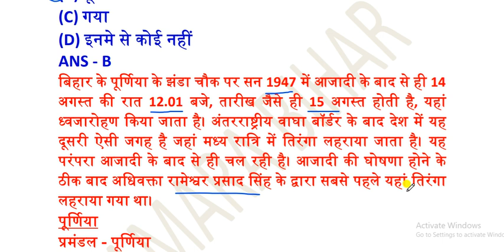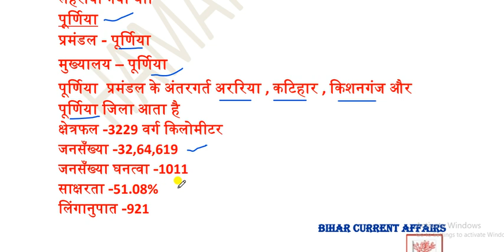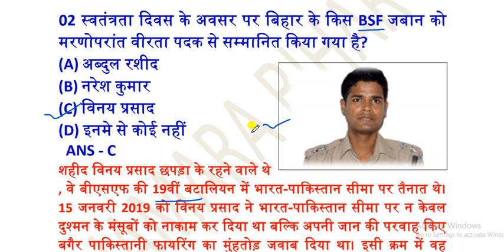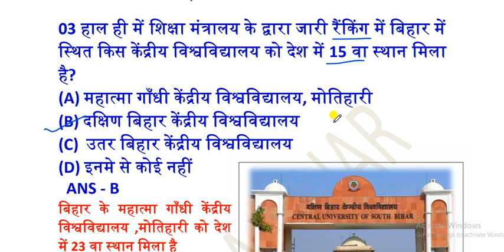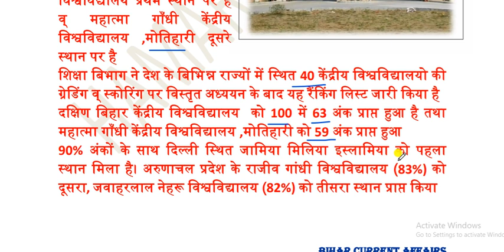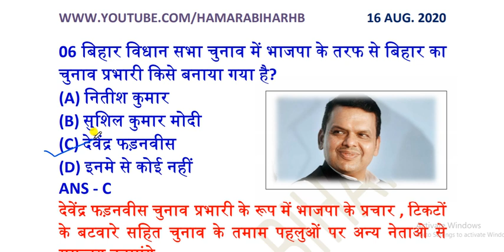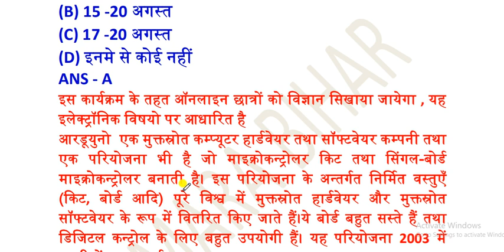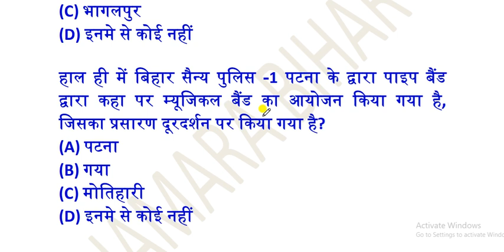16 AUGUST 2020 BIHAR CURRENT AFFAIRS